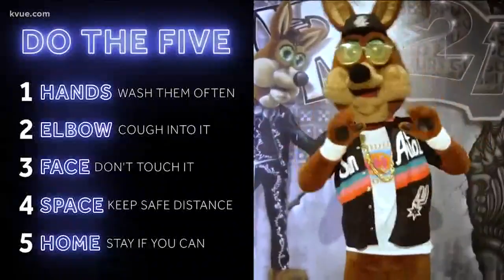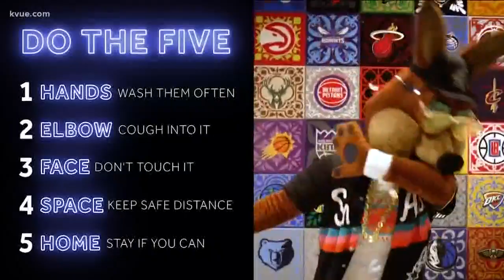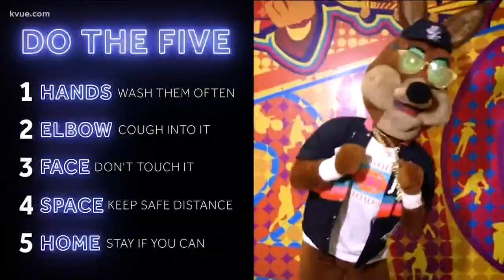'Do the Five' song aims to prevent coronavirus spread | KVUE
An Austin musician is doing his part to help stop the spread of the coronavirus.